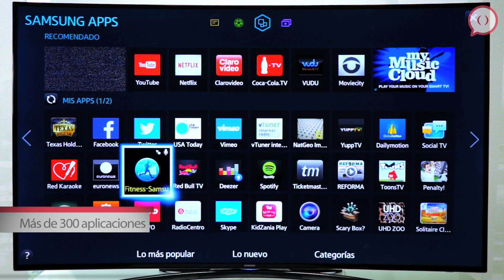Los beneficios de una TV curva.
Danos like en: Facebook.com/parentesis
Visita para más información sobre tecnología.